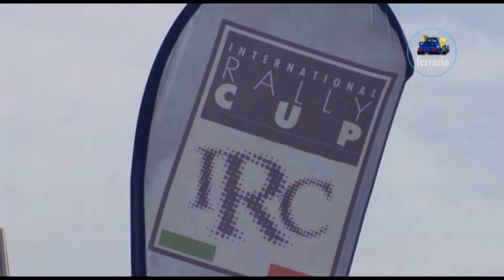CLIP 40°Rally Appennino Reggiano 2019 Nicoli - Romei by Ferrario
I migliori passaggi esterni dell'equipaggio Nicoli - Romei su Peugeot 208 R2B durante il 40°Rally Appennino Reggiano 2019.